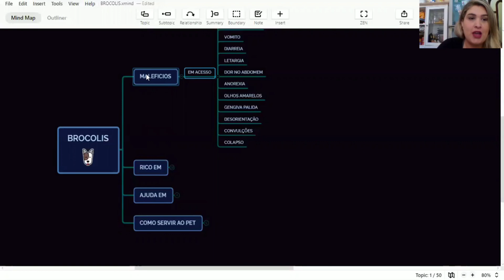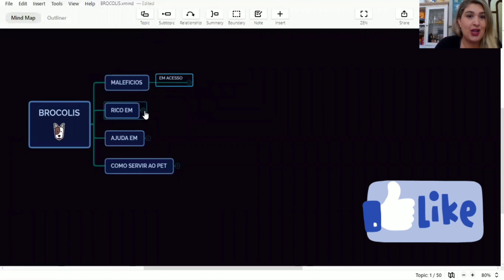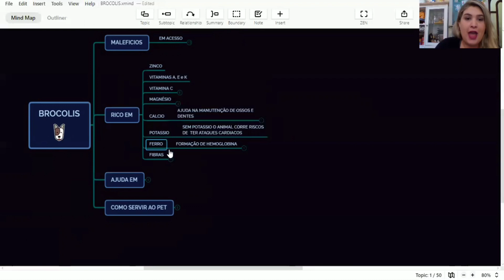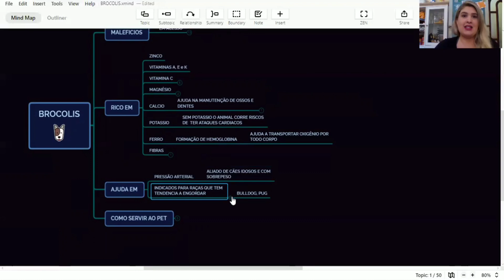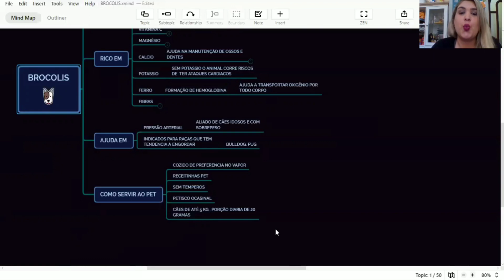CACHORRO DOG PET PODE COMER BROCOLIS ?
Aqui você encontra tudo sobre alimentação natural para cães e gatos .
E aí pessoal, hoje tem aulinha de AN (Alimentação Natural para cães) !
Será que o pet pode nos acompanhar nesse lanche?! Ou será que BROCOLIS faz mal? Vamos descobrir hoje! Você não pode perder!
Alimentação dos meus cães
Alimentação natural para pets

CONHEÇA A NOSSA PLAYLIST COM ALIMENTAÇÃO NATURAL PARA CÃES RECEITAS

Nesse canal você encontra tudo sobre cachorros e educação canina .🐶🐶🐶
Aqui falamos sobre dicas pet para cat end dog. Serão frequentes curiosidades sobre as raças de cachorros  mais populares como labrador, golden retriver entre outras.
 A diversão não para por ai, nosso lema aqui é ter uma vida Feliz ao lado do pet !
Possuimos resenhas dos melhores filmes de cachorro do mercado , desde os clássicos como Beethoven e Scooby doo até os mais atuais! Tambem, damos dicas de brincadeiras e brinquedos super legais como o kong.

Assine o canal para descobrir as Melhores Dicas de Cachorro do mercado.

CACHORRO DOG PET PODE COMER BROCOLIS ?CACHORRO DOG PET PODE COMER BROCOLIS ? CACHORRO DOG PET PODE COMER BROCOLIS ?